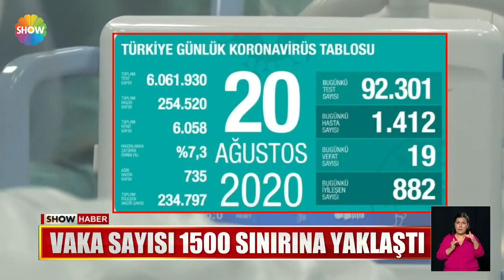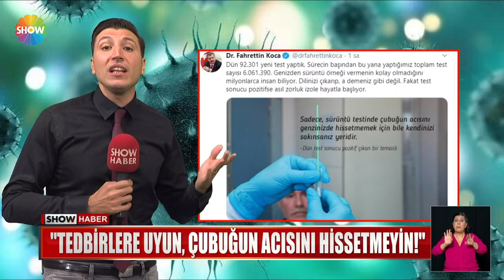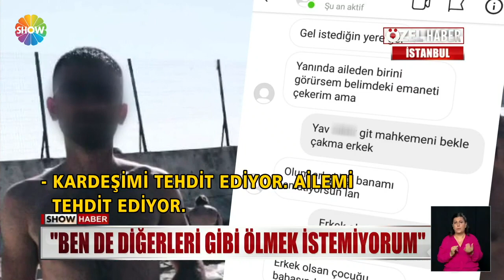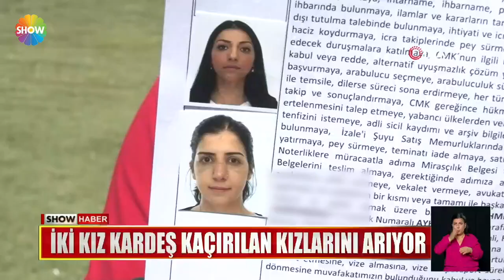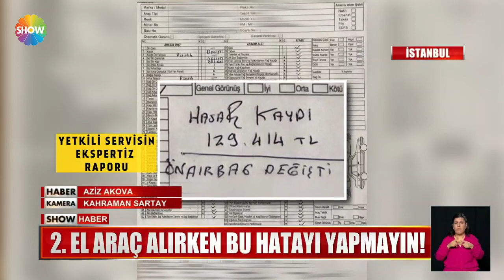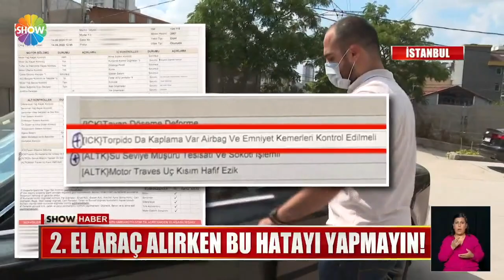Show Ana Haber 21 Ağustos 2020